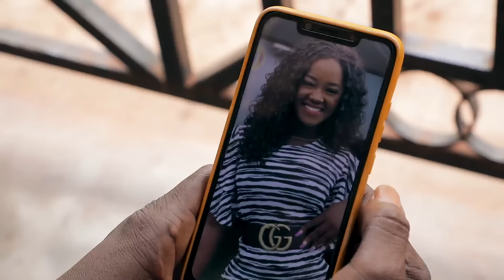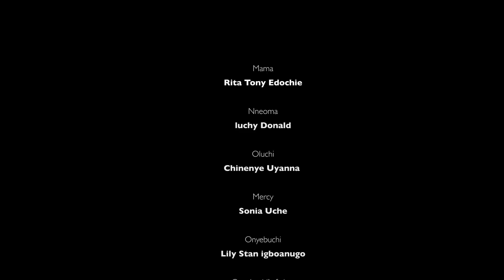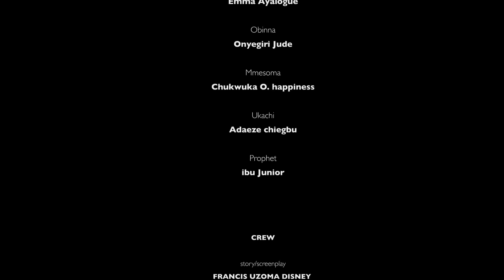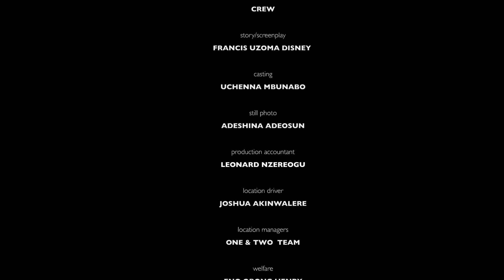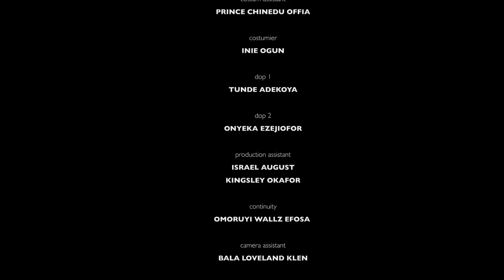EVERY BODY REJECTED HER IN D VILLAGE BECAUSE SHE’S POOR BT CITY PRINCE CHOSE HER OVER OTHER PRINCESS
Cast:
Producer:
Director:
MARRIAGE_PRESSURE